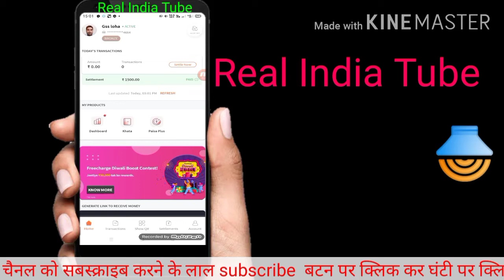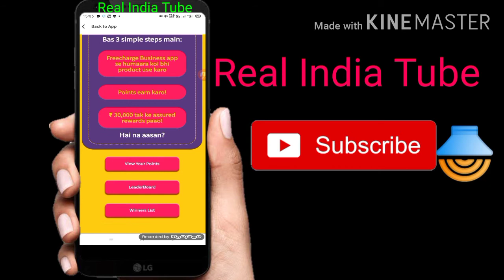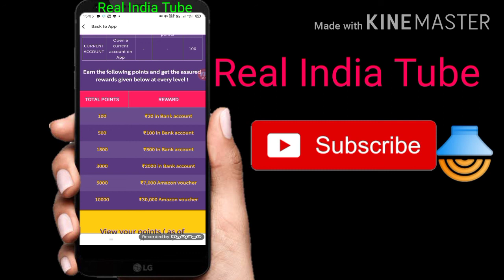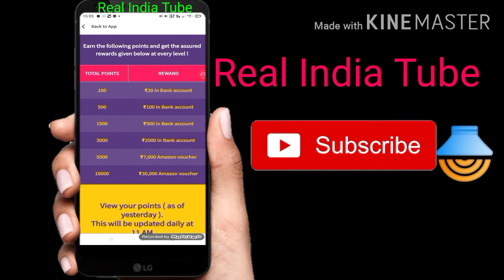Online Earn 30000 with freecharge business app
Friends freecharge business app se diwali offer se rs 30000 Earn kar sakte hai